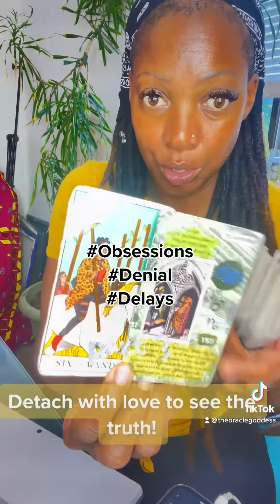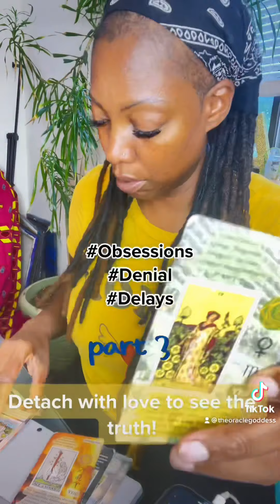Part 3: Detach with love to see the truth!